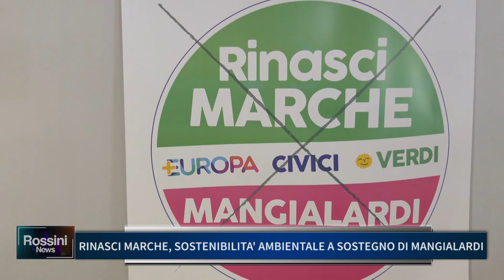RINASCI MARCHE, SOSTENIBILITA' A SOSTEGNO DI MANGIALARDI